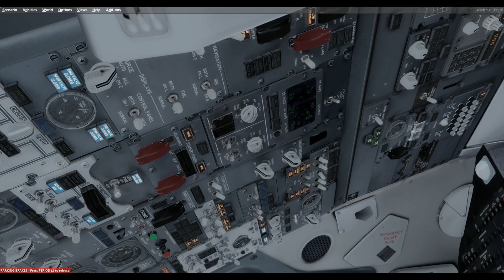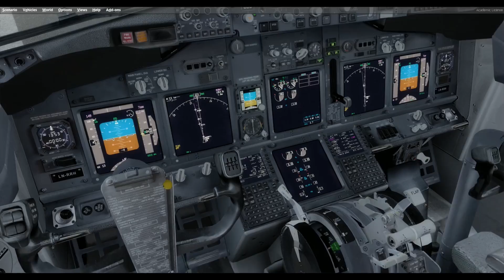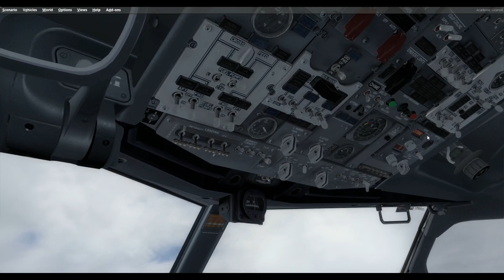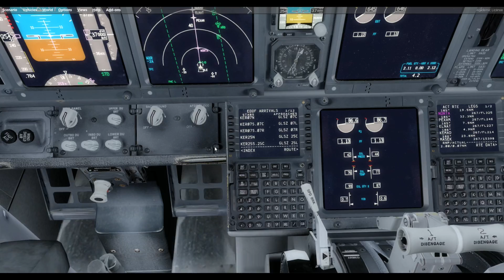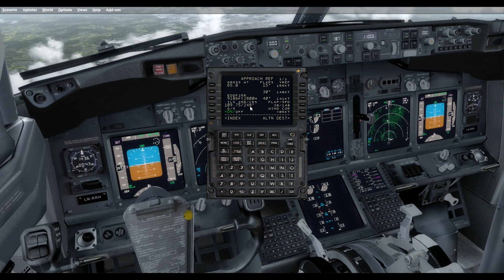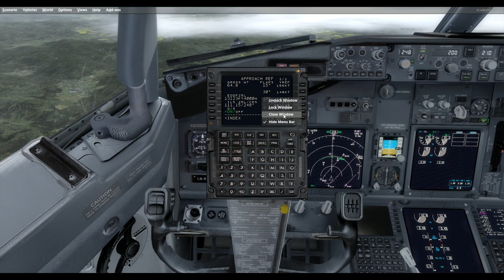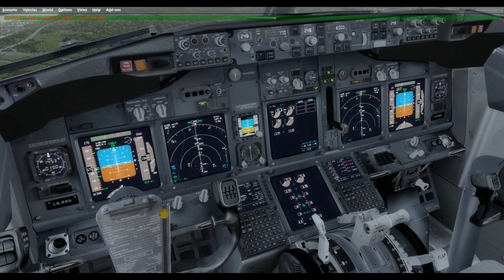[IVAO] Prepar3D | City-Hopping igenom Europa #02 | EKCH - EDDF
IDAG HAR VI FULL ATC! YEEEY

Skriv gärna en kommentar om förslag till min nästa flight. Vart ska jag flyga? Med vad ska jag flyga?(OBS. Flygningar som är kortare än 1 timme ifrån denna videon's destination uppskattas extra mycket!) Feedback är också mer än välkommen i kommentarerna!

▼ Här finns jag!